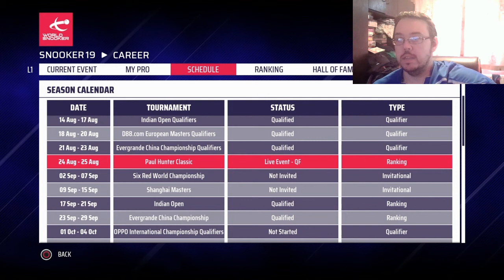SNOOKER 19 RISING STAR CAREER MODE #17: PAUL HUNTER CLASSIC ROUND FOUR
So after getting that frustrating Chinese player out of the way, and trust me, we were ready to rage after that match, we find another player more suited to our liking, another player more suited to our kind of playing style

So, it is the best of five frames as we take on "The Welsh Potting Machine" Mark Williams and hopefully, we don't get too frustrated